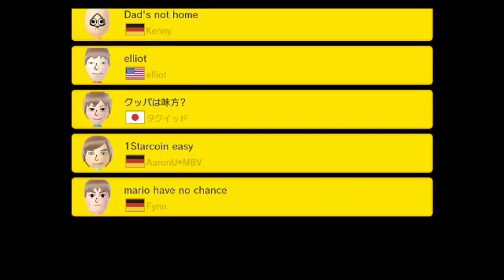Super Mario Maker gameplay 16 bats in the night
It is time to play Mario maker. wow I'm way behind.
Super Mario Maker belongs to and is copyrighted to Nintendo...all this is for fun and isn't meant to be infringement with copyright content.